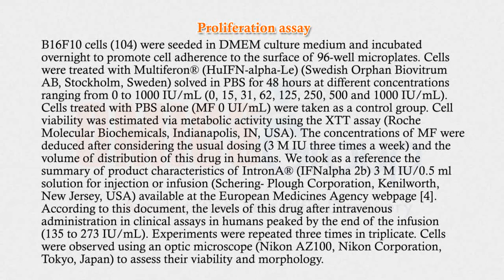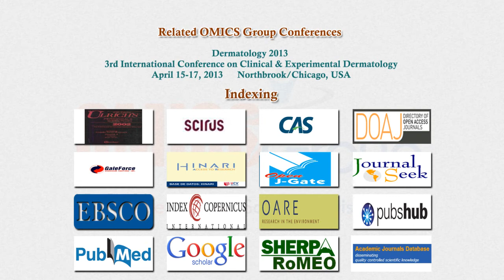OMICS Group-Journal of Clinical & Experimental Dermatology Research-2155-9554--159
OMICS Group is an Open Access publication model that enables the dissemination of research articles to the global community. Thus, all articles published under Open Access can be accessed by anyone.